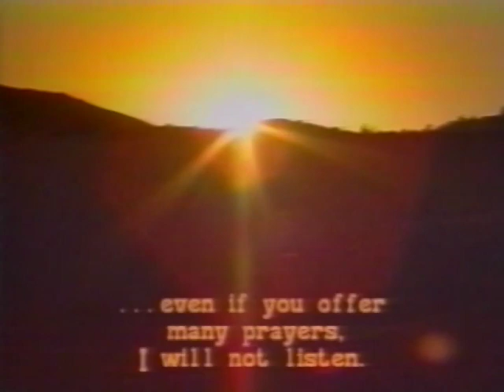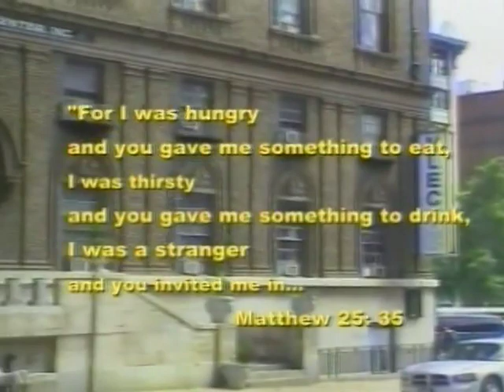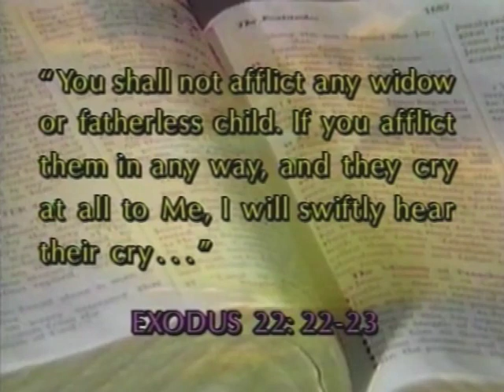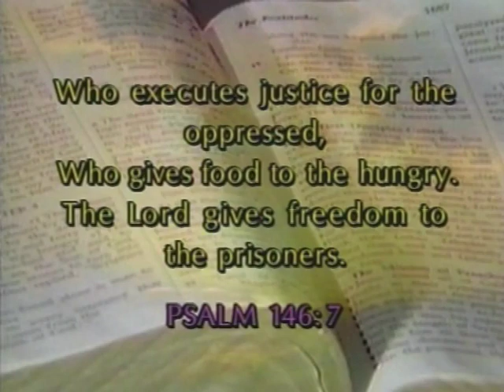UAPO Newsworld Conversations with Zaki Baruti. Adolphus Pruitt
Adolphus Pruitt, President of St Louis NAACP,  talk about the work being done within the organization. The creation of a disparity study.